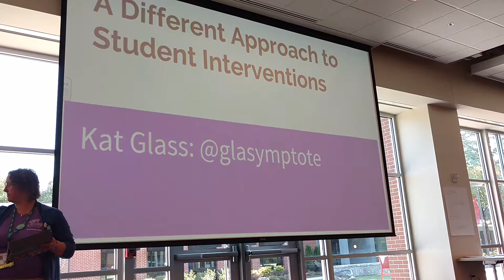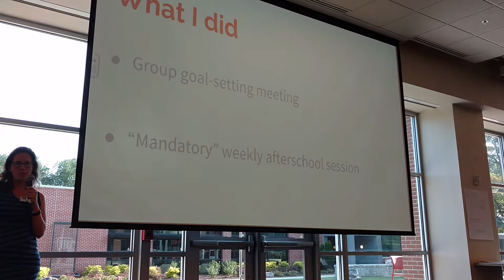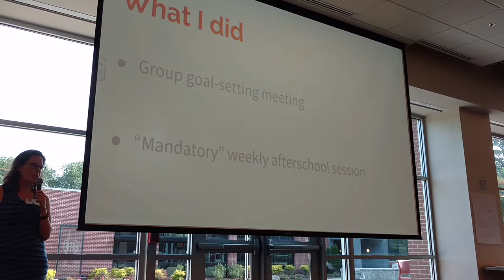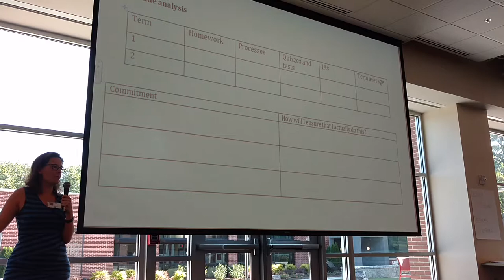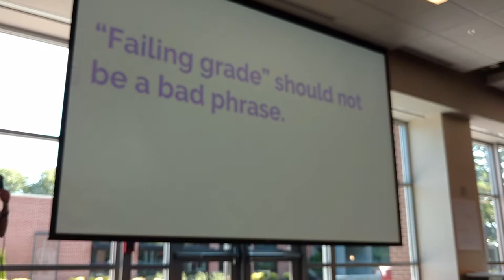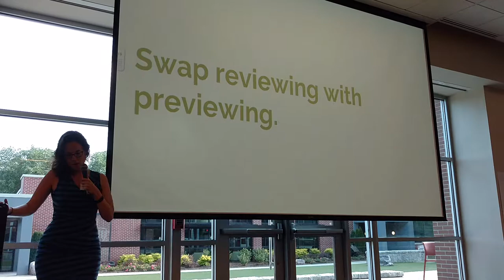2017 29 Kat Glass Interventions